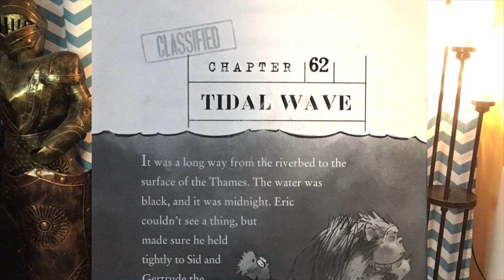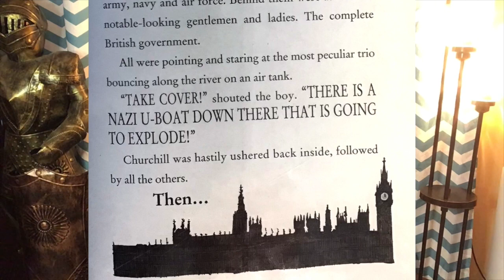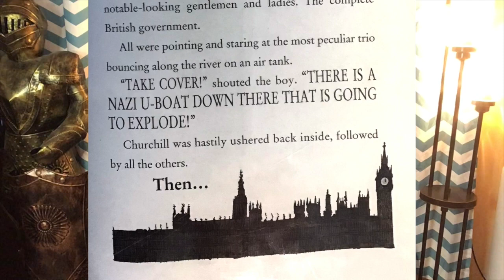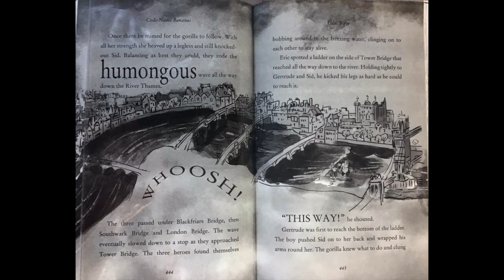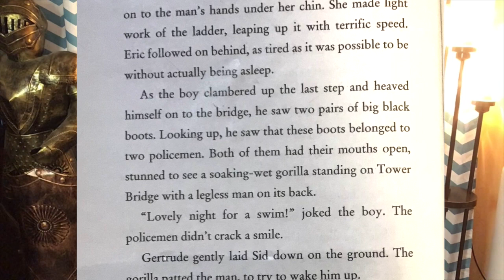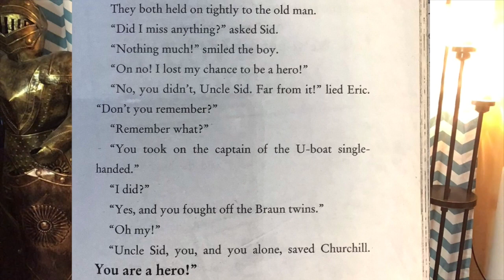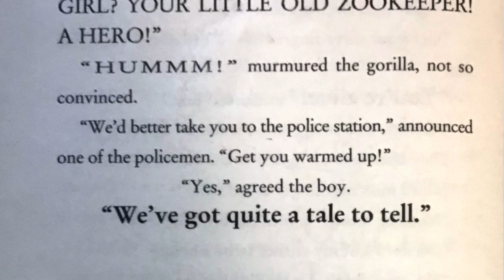Chapter 62 Code name bananas HD 720p